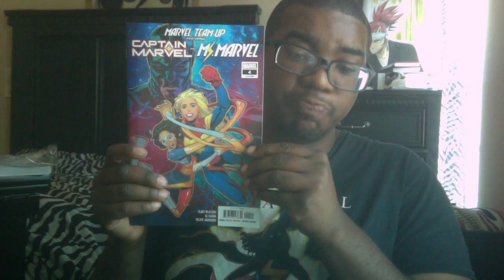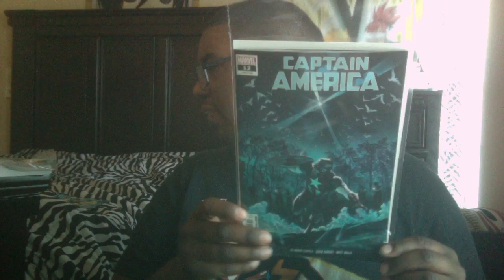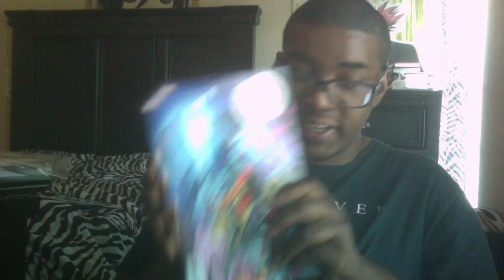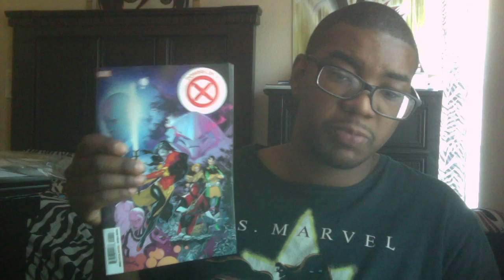Comic Book Haul-7/31/19